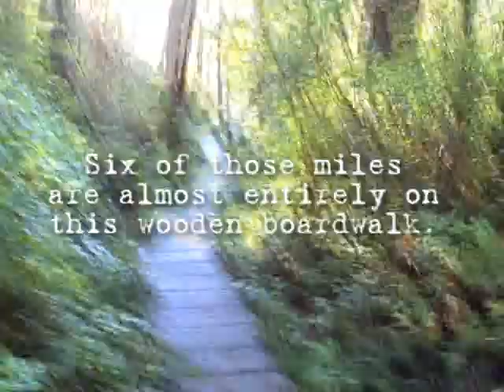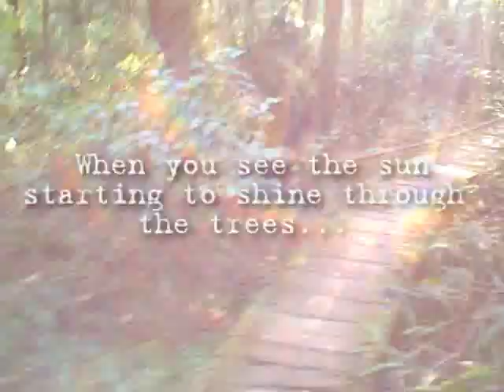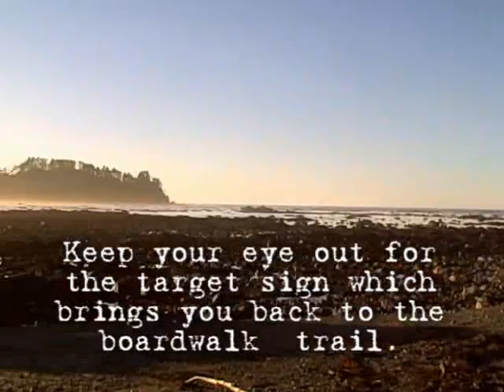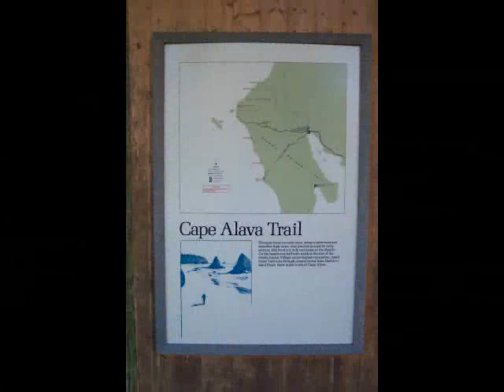2009-01-18 Ozette Loop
I drove the three hours from Silverdale to Ozette Lake on a whim and a rumor that it was warm out on the coast. When I arrived at Ozette Lake, my car thermometer read 59 degrees. It was only 35 when I left home. It is a good thing it was warm too because a few sections of the boardwalk trail were icy and very slick. I couldn't imagine trying to hike this when the whole length of boardwalk (6 miles) is icy. Three miles of the loop are on the Washington coast and this was one of the few times I have ever been on the coast when it was sunny out. It was very beautiful and warm and I did not want to come home when the hike was over, I wanted to be on the beach still watching the sunset! I did get a surprise when I was hiking the beach section (besides the warm temps, bald eagles soaring overhead and fantastic views). I ran in to my hiking friends Cheryl, Ron and Mike.